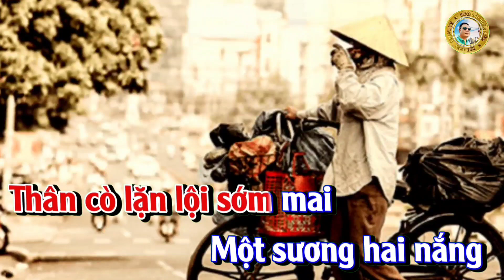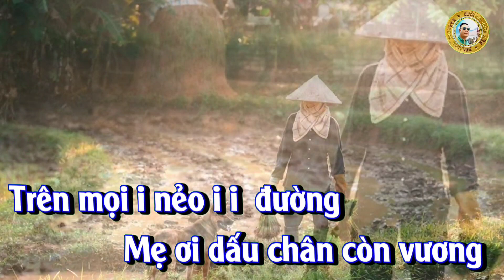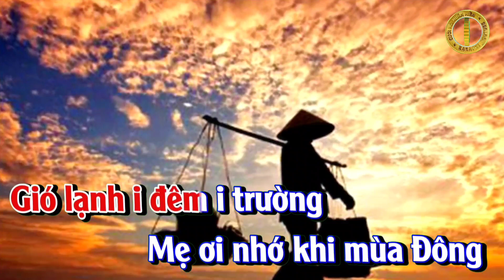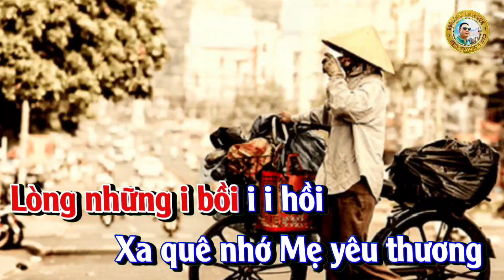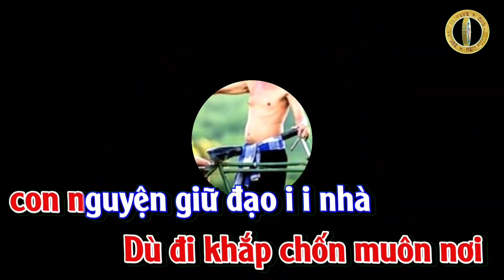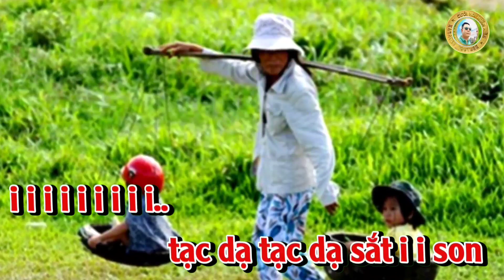Nơi Mẹ Con Tìm Về - Karaoke Chèo - Hát Ru & Đào Liễu - Sl: Mai Hoa - Tone Nữ#Trần Huân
Bài hát chèo: Nơi Mẹ con tìm về
SL:Mai Hoa